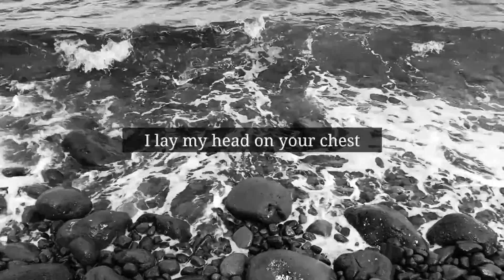the sound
Hello. I am yoursjulieann. I write poems about love, pain and hope and everything. I also write novel in wattpad. You can share my poems to anyone or you can send my poems to whom you most likely think about while reading my poems. Thank you and Be safe ❤

I'm so happy and excited to announce that my debut book Little Girl in the Universe is finally available for purchase through the following link:

Amazon eBook

Amazon Paperback